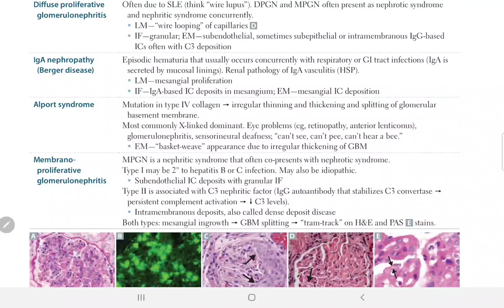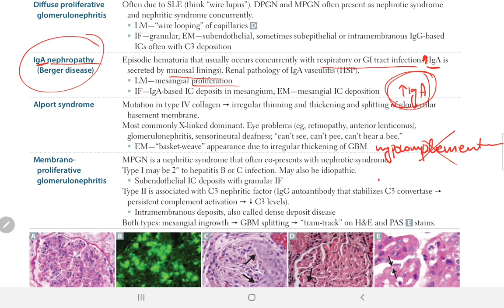IgA Nephropathy, HSP | Back Bencher's Academy | First Aid USMLE Step 1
Contents in this video:
• First Aid Step 2 CK
• Step 2 CK
• Renal